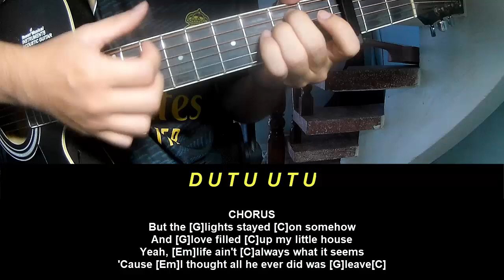Guitar Tutorial Luke Combs All I Ever Do Is Leave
Today, I will share with you Guitar Tutorial Luke Combs All I Ever Do Is Leave